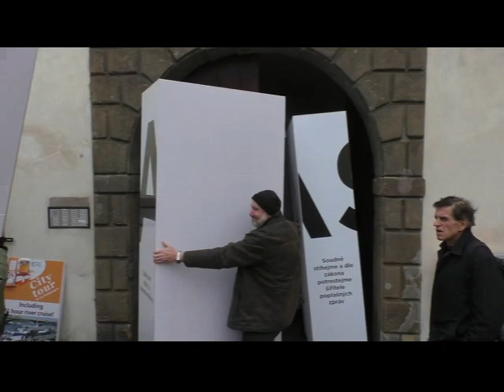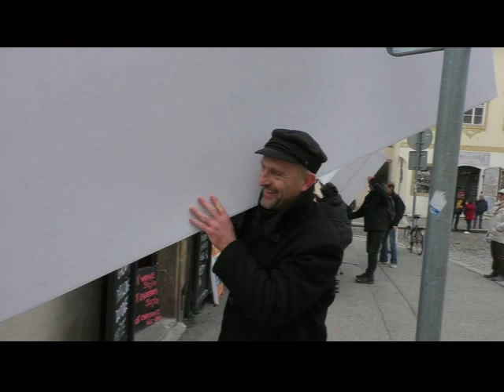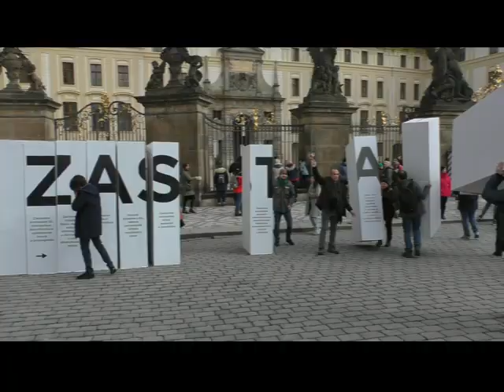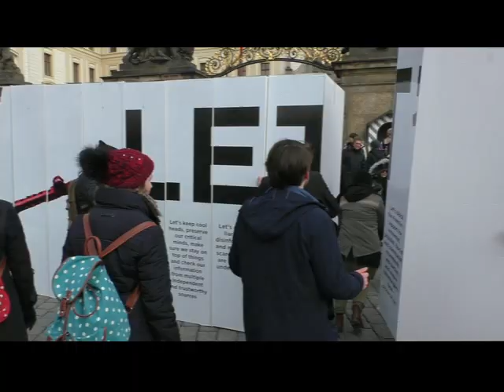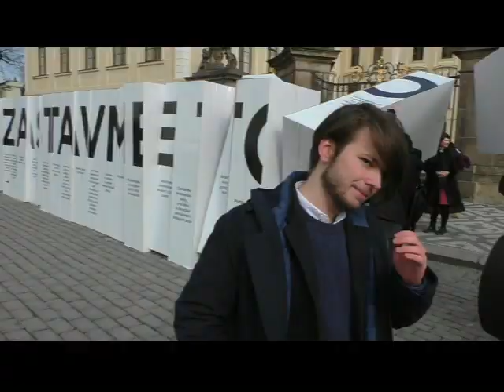Skupina Kaputin - Happening "Blokáda Pražského hradu". 24.Unora 2019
Na akci se podílelo více jak 100 lidí a přípravy trvaly déle jak 2 měsíce. Na Hrad jsme přinesli celkem 72 450 litrů čerstvého vzduchu. Po celou dobu příprav a ani při samotné akci jsme se nesetkali s někým protivným. Viděno z Hradu, šlo prý o nadlidské domino a když se PČR přišla zeptat, jak dlouho tam budeme, uspokojilo ji, že akce je plánovaná na 10 minut. Během příprav i realizace nebylo ublíženo žádným zvířátkům.